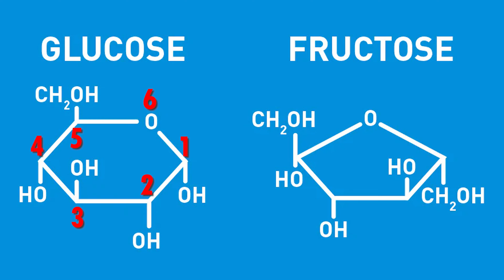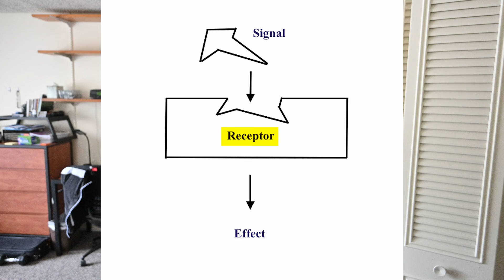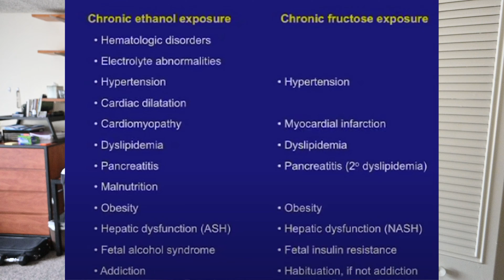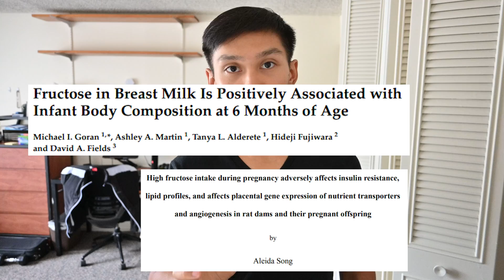Why Sugar Makes You Fat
The foods you eat are the reason you're fat. But it's more than 'just the foods' but also the Engineering of it. Western food has been Engineered to fatten you up. Just look around or in the CDC. Obesity has risen ever since mass-produced sugar has been introduced into the market.

Click Below to Master the Gym, Nutrition, and Fitness. Dispel the Myths that PLAGUE the Fitness Industry!

00:00 Sugar is 'Bad' Common Sense
01:06 It's NOT All Sugars
01:35 Fructose vs. Glucose
02:33 Why is Fructose Worse?
05:13 Fructose vs. Alcohol
06:02 Self-Limiting Aspect of Alcohol
07:04 Fat Deposition on the Liver
08:02 Diseases from Fructose & Alcohol
09:38 Visceral Fat is the Issue
10:38 Fructose Affecting Future Generations
13:44 How Fructose Affected Me
15:25 Fructose in Fruit
16:11 Fructose in Processed Food
17:25 Fruits vs. Processed Food